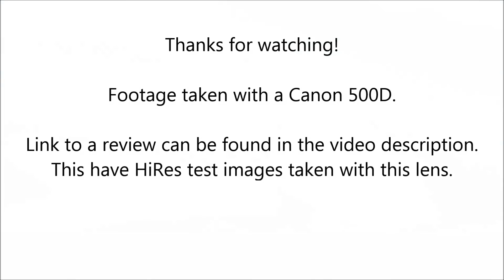Sigma Zoom-K II 70-210mm f/4.5 MC (Image quality filming)